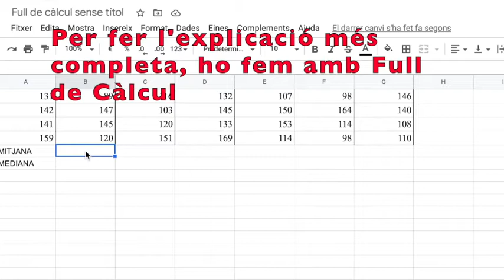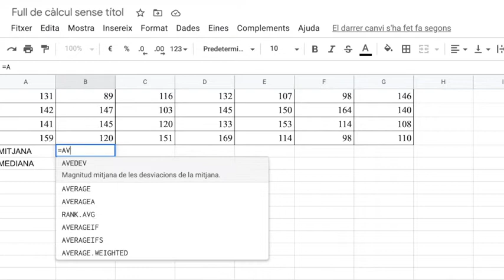Quan és aconsellable agrupar les dades per intervals?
Explicació, a partir d'un petit exemple, del perquè quan les dades són quantitatives contínues és millor agrupar-les